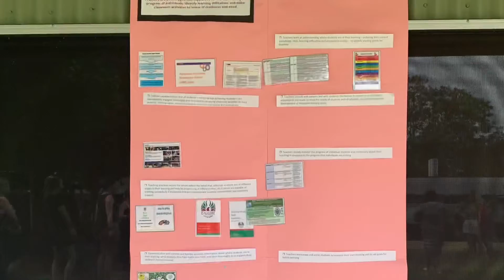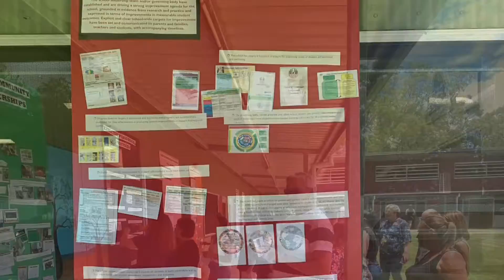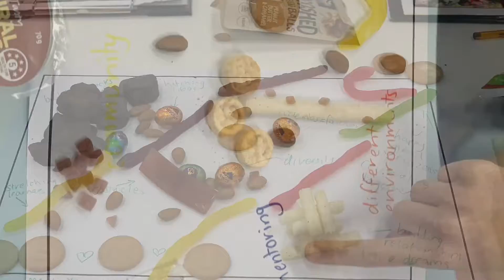Celebrating the TEAM in 2021